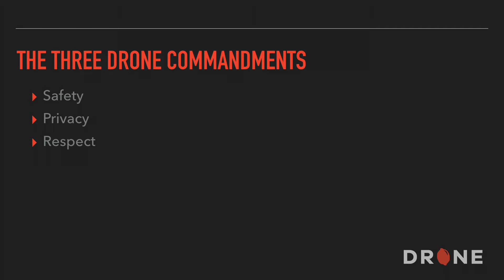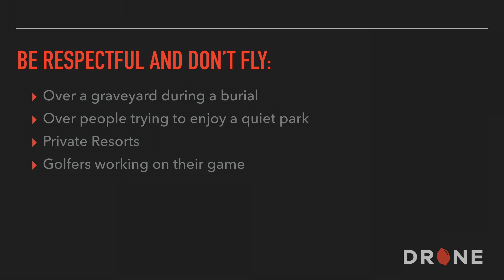The 3 Drone Commandments - Lesson 2.4 - How To Fly A Quadcopter Drone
The 3 Drone Commandments we live by:

- Safety
- Privacy
- Respect

The past videos have been about drones and the law. This video is more about three drone commandments that may not be part of the law, but that I live by, and I like to teach others to live by as well. Flying these devices is real fun, but if we use them irresponsibly, we may all loss the right to own them completely. The three drone commandments are -- safety, privacy and respect.

First -- safety. The blades on most drones are quite sharp and they spin at a very high RPM. In fact, they can do serious injury if they come in contact with somebody while they’re spinning. There was a recent case in which an 18-month old boy was left blind in one eye after a family friend who was an inexperienced drone flyer clipped a tree and crashed his drone into the boy's face. One of the plates cut his eye clean in half, and the eye had to be removed. Now, nothing is worth that. I now refuse to fly near or above people or children, and I urge you to make the same decision. It’s just not worth it.

Privacy is the second drone commandment. Again, here the rules are changing quickly, and the laws are still being developed.

But my suggestion is to always try and keep other people's privacy in mind. Many people don't have any experience with drones. They don't have an idea of what the actually image capturing capabilities are, and people fear what they don't understand.

So, it’s becoming more and more common to hear stories of drone operators being accused of spying, or being a peeping Tom. And while you may be well within your rights to film or take pictures from the sky in a public place, I think it’s important to the future of the sport to try and be respectful of people’s privacy. Take for example this case of a young man that was flying at a beach.

Woman: He’s taking pictures of the people on the beach with a helicopter plane. Yeah, can you guys hurry? I already talked to them, just come.

Man: He was assaulted by a woman who thought he was being a peeping Tom. The police ended up clearing him and actually arresting her for assaulting a minor as he had done nothing illegal. But the point remains that the whole situation could have been avoided had he been just a little more careful and mindful about where he was flying.

The third drone commandment is respect. This commandment goes hand-in-hand with the first two commandments, but there are some times and locations where it just wouldn’t be respectful to other people to fly your drone.

Drones make quite a bit of noise, and they instantly attract attention. And so, it can be rude and annoying to fly in certain situations.

Here’s a few that come to mind: over a graveyard during a burial, at a state park where people are trying to enjoy the quiet, at a resort where people are trying to relax, over golfers at a golf course.

As drones become more and more common, operators will have to learn to respect others by not flying during certain situations where the number of places that don’t ban flying will be few and far between.

For the sake of the sport please learn to follow the three drone commandments -- safety, privacy and respect.